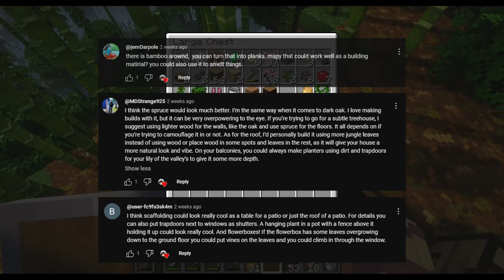Settling Down | Minecraft 1.21 Hardcore | Episode 8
Welcome to episode eight in Minecraft Hardcore! Today, I escape the caves and finish the first room of my home!

*Credits:*
Intro/Outro Music (Sweet Talk & Creamy) by Limujii